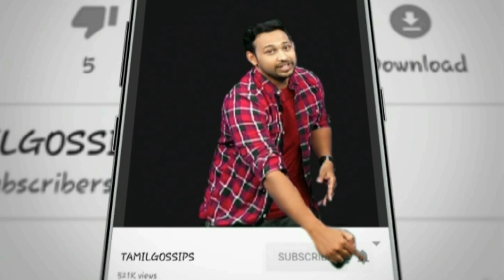பிறந்த நாளுக்கு சிறப்பு விருந்து கொடுக்கும் தனுஷ்